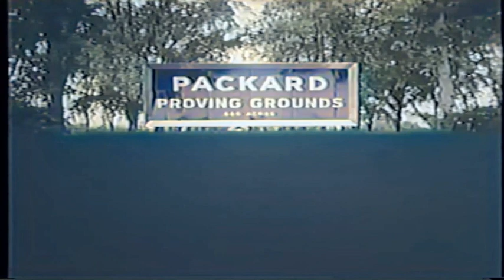1956 Packard Motor Car commercial - The Greatest Packard Of Them All in color.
The Greatest Packard Of Them All

1956 Packard commercial. This has been converted from black and white to color.